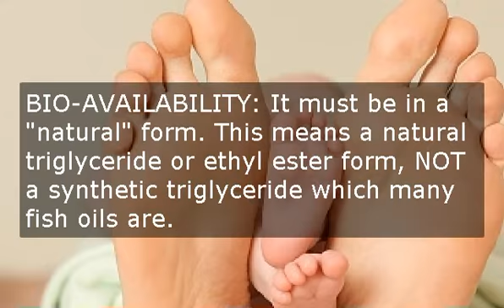Best Fish Oil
Omega 3 Fish Oil Supplements